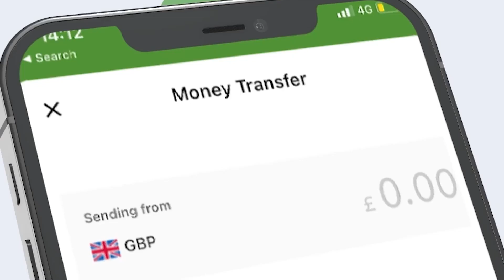Mayar Kuxigeenka Berbera Aya Ka Hadlay Xeer 23 Golaha Wakiiladana La Hadlay